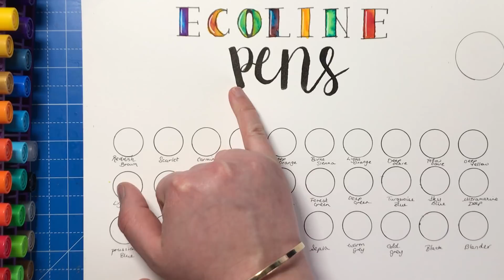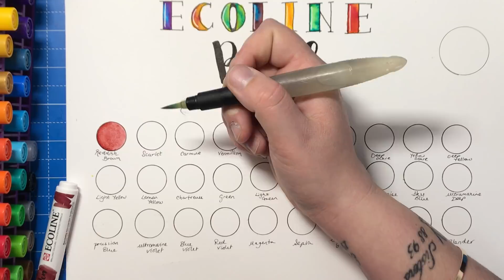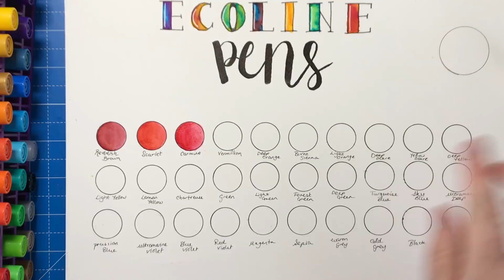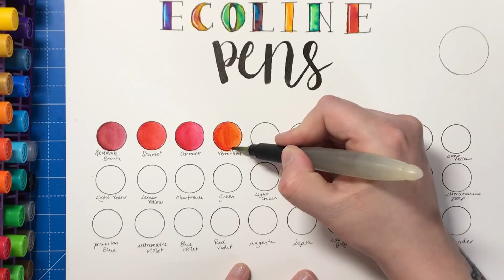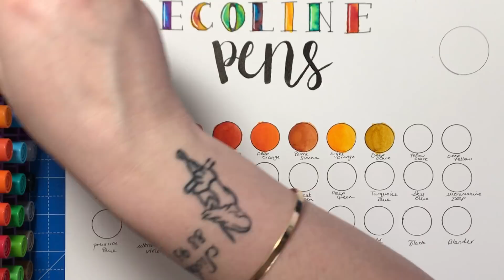Ecoline Brush Pens | Review & Demo